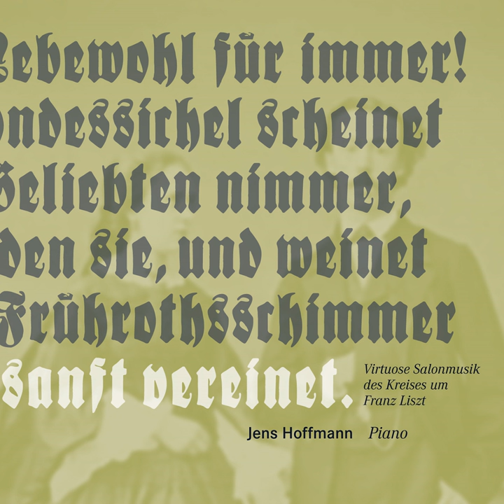Dornröschen in G-Flat Major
Dornröschen in G-Flat Major · Jens Hoffmann

Virtuose Salonmusik des Kreises um Franz Liszt

Artist: Jens Hoffmann
Composer: Franz Bendel